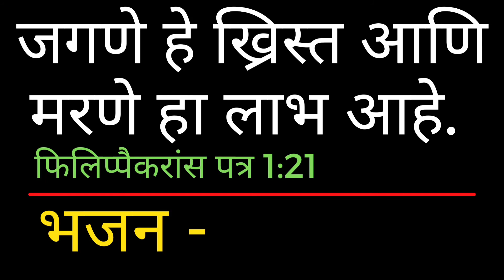भजनातून शुभवर्तमान | Gospel Work || Marathi Christian bhajan | Jesus song